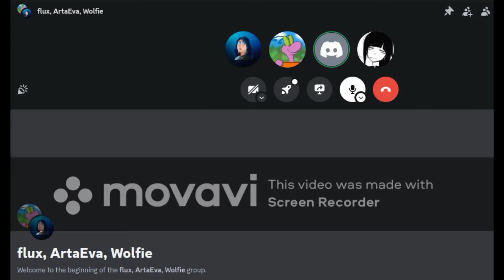POE: My Interview With 3 of the Greatest HCSSF Players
I had a short conversation with collectors of all 12 items in my Path of Exile 10 day private league on their strats and tips for playing HCSSF in POE.